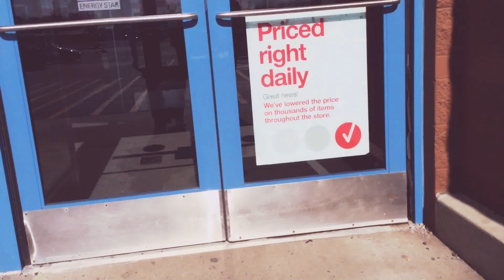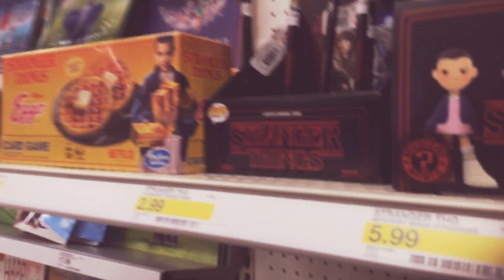To target 🎯 to get the stuff for the video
We saw Nathan